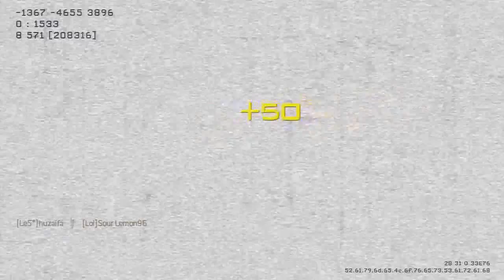MW3 | Regular Kill Confirmed (30+) | Play To Win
Please "Like" the video if you enjoy.

Some kill confirmed action for you guys, the quickest game type to rank up quick! ... & remember to collect those tags